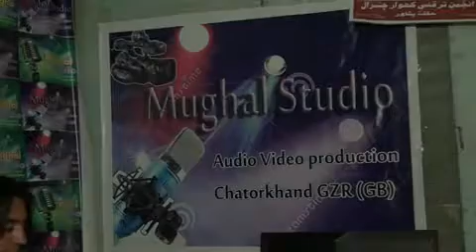Eid wali sahgar new song 2018||New album 2018||yasin clicks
In this channel i will upload  all videos related to yasin,
yasin songs.burushahki and khowar
yasin culture vedios.
yasin news.
yasin funny vedios.
and other type of vedios.
RGRD BY:YASIN CLICKS